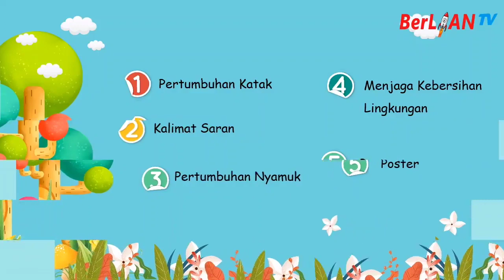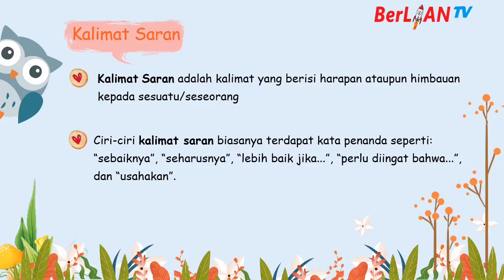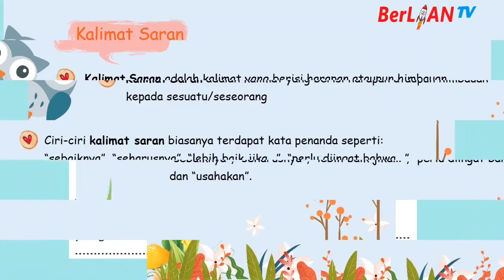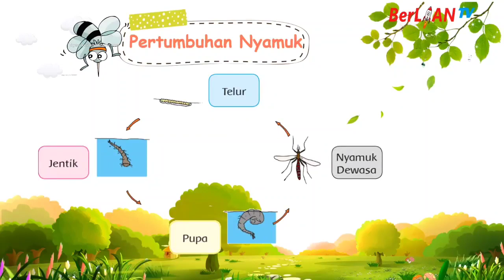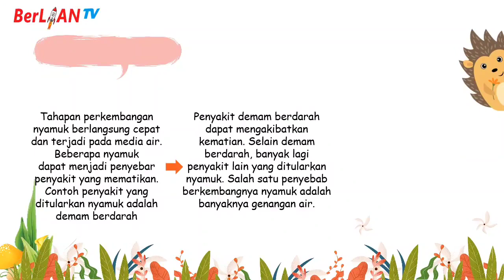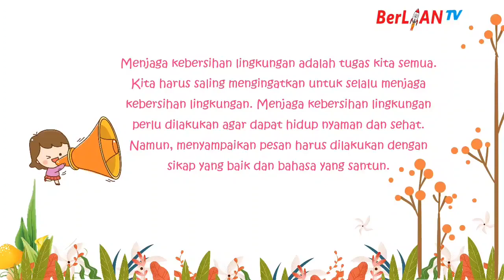Pertumbuhan Katak & Nyamuk - Tema 1 ST 3 PB 5&6 Kelas 3 SD - BerLIAN School